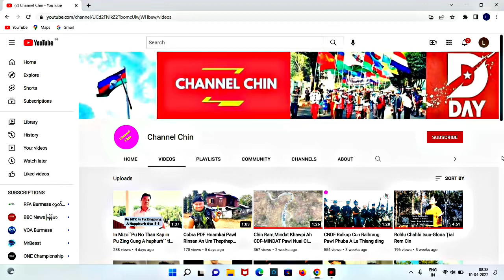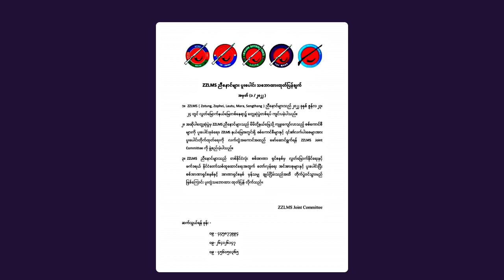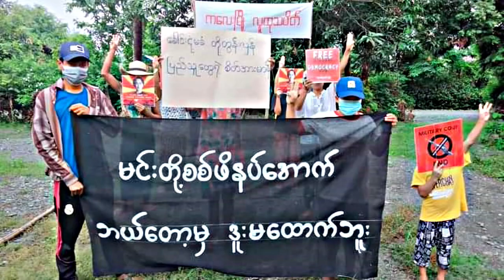June(25)Zaan: ZZLMS Joint Committee Cun An Pengram Himnak Hrangah SAC Ralkap Pawl An Do Let Ding Thu